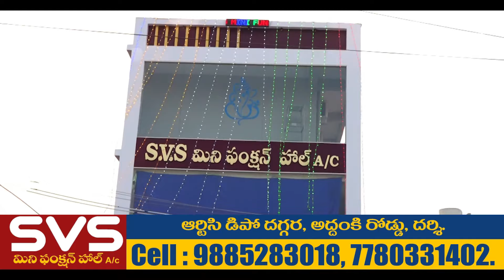దర్శి మున్సిపల్ ఆఫీస్ లో గాంధీ జయంతి వేడుక | Mana Darsi News